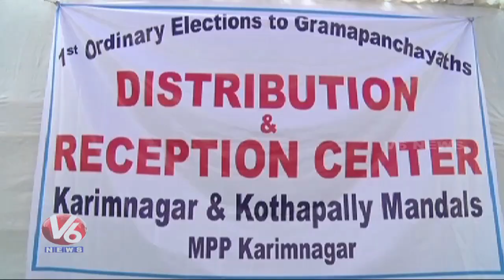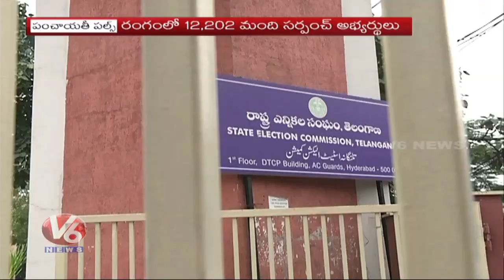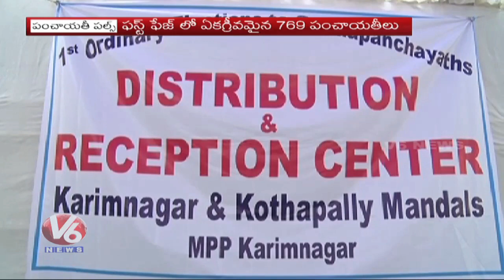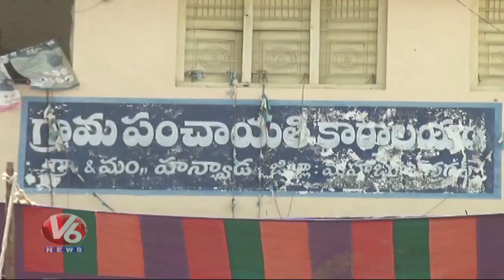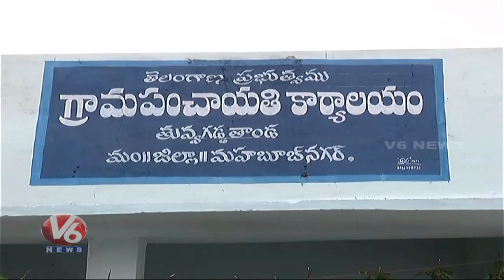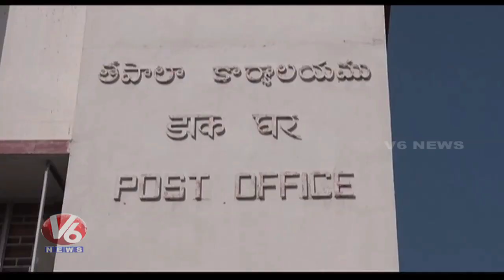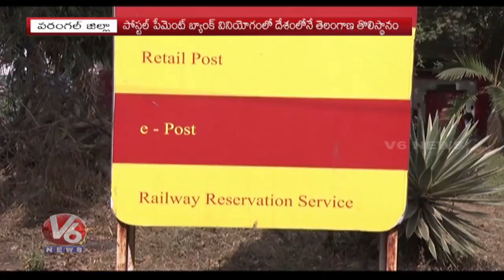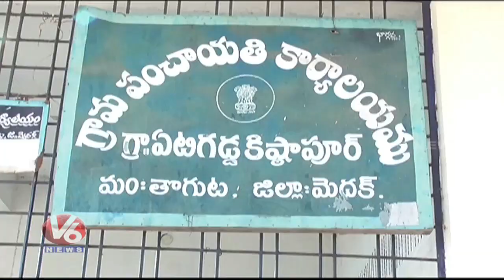6PM Telugu News | 20th January 2019 | Telanganam | V6 News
6PM Telugu News | 20th January 2019 | Telanganam | V6 News